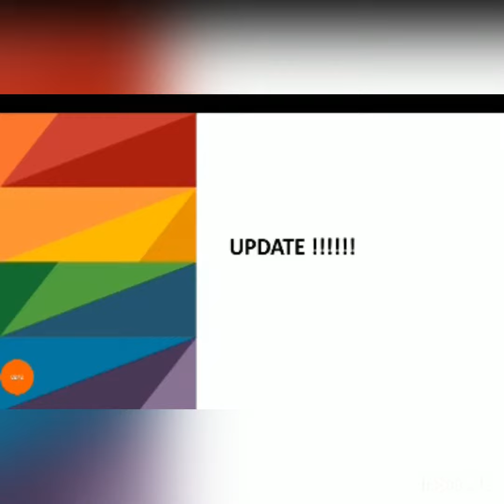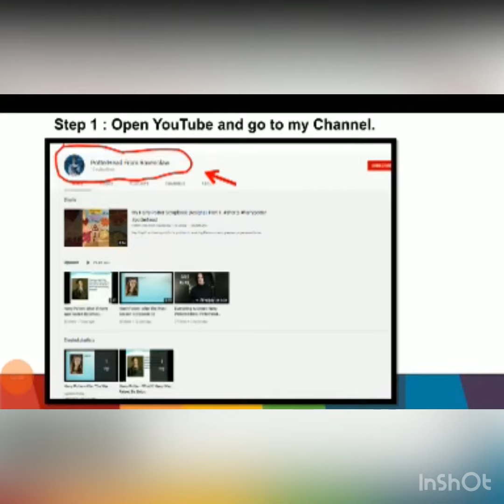Update!!!!! please watch || See Description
Hey Guys! I hope the comments have been turned on; if not tell me a way so I can do it on / I will be posting the the fanfics soon.